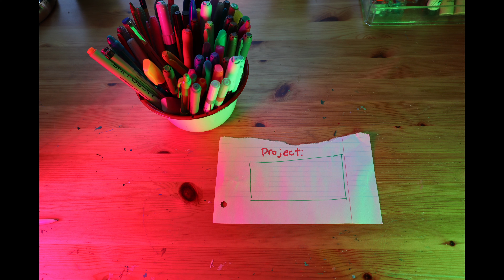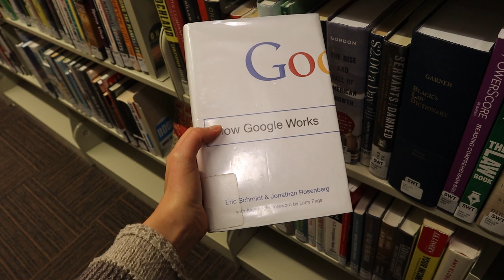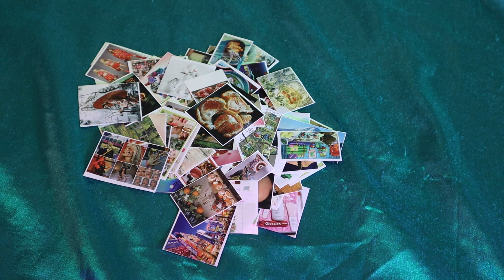How to be Productive when you're dEprEssed!✍️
Videos that inspired me:
What I learned from 100 days of rejection | Jia Jiang- TED
you’re not that special- zoeunlimited
A Procrastinator's Guide to Finishing Things-struthless
How Falling Behind Can Get You Ahead- TEDx Talks
Realistic college advice for unmotivated students- Arpi Park
If you’re feeling behind in life, watch this.- struthless